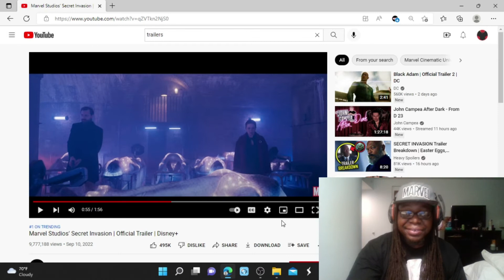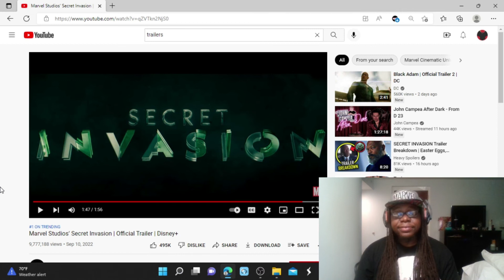SECRET INVASION | OFFICIAL TRAILER REACTION | MARVEL STUDIOS